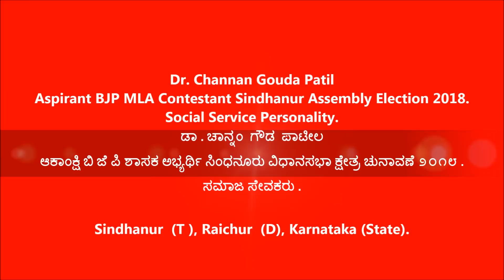Dr. Channan Gouda Patil